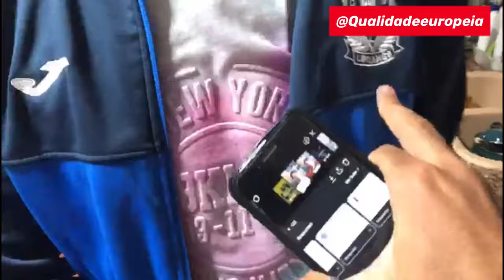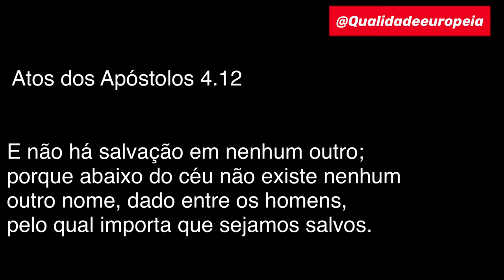TIRANDO DÚVIDAS DOS SEGUIDORES (DIFICULDADES NO MEIO DO FUTEBOL)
￼ Fideliza no comentário !!!

ACEITAMOS SUGESTÕES PARA O CANAL !!!

Clique aqui: 🔽🔽🔽

Vamos fazer o máximo para termos vídeos todas as semanas , Então não esqueçam de seguir-nos e deixar aquele like e comentário cabuloso , Para ficar mais ligado ainda , Posto quase tudo do meu dia a dia no Instagram pessoal e no do canal !